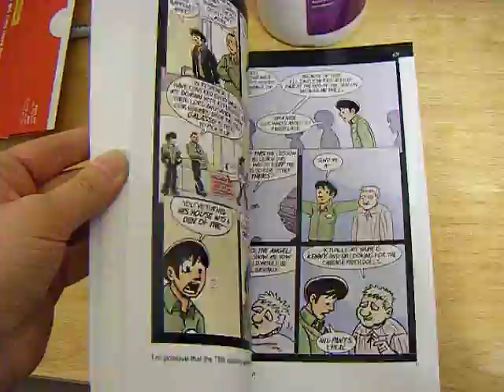Shortpacked Book 2 proof!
Early version of the book made of the wrong materials, put together just to make sure everything's in the right order!